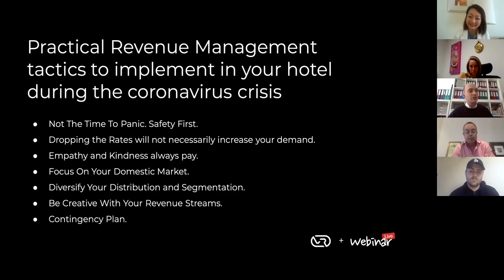Practical revenue management tactics to implement in your hotel during the coronavirus crisis.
Travel bans have been particularly painful for the hospitality sector. What can we do?
Join our webinar to hear from industry experts and thought leaders as they will provide solutions for you to explore and apply to your property.

An open session where you can ask our panelists any questions you might have. We’ll do our best to answer them all – and we don’t get to will be saved and we’ll work on getting answers to you after the event.

We are all in the same boat. What can we do for our Owners to ensure a stable “Business Cycle"? Sunny Yu - Head of Commercial Performance & Brand Activation - JA Hotels and Resorts

Extraordinary times call for extraordinary measures – how can the hospitality sector repurpose itself to face the existential threat of Covid crisis? Aradhana Khowala - CEO & Founder - Aptamind Partners

Practical revenue management tactics to implement in your hotel during the coronavirus crisis. Thibault Catala, CRME. Managing Director. Catala Consulting

Holding and recovery strategies in times of the travel industry crisis. David Johnson CEO. Delivering Asia

Tips for keeping your hotel team motivated and the moral high. Sabine Lamberts General Manager. Santiburi Koh Samui

What companies need to do to prepare for the post-Corona crisis? Dr. Lahcen Haddad. Social Development Consultant, The World Bank ex-Minister of Tourism Morocco

What are the best marketing strategies, communications and promotions hotels should be implementing? Chris Donnelly CEO, Verb Brands Limited

Others…

Contributors (Linkedin)  Vladimir Varnavskii (VResorts), Alexandre Cohen (The Hari London), Aradhana Khowala (Aptamind) Chris Donnelly (Verb), David Johnson (Delivering Asia), Sabine G. Lamberts (Santiburi Koh Samui), Joan Plouviet (Pontiac Land Group),  Lahcen Haddad (World Bank), Sunny Yu 于荣 (JA Hotels & Resorts), Thibault Catala, CRME (Catala Consulting).

About VResorts: VResorts is a Virtual Reality content and marketing company innovating in the traveltech industry. We excel in creation, production, and application of immersive virtual reality experiences.